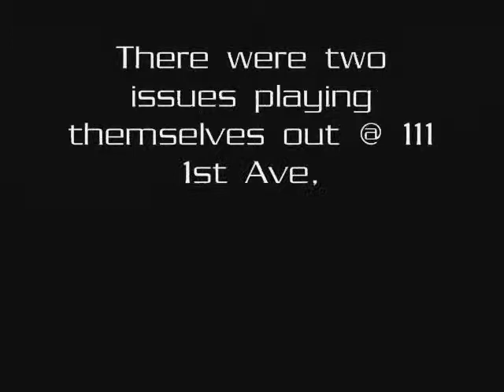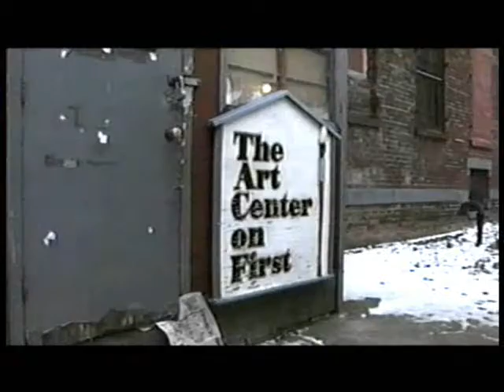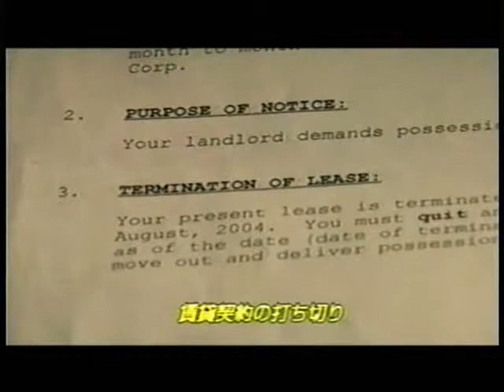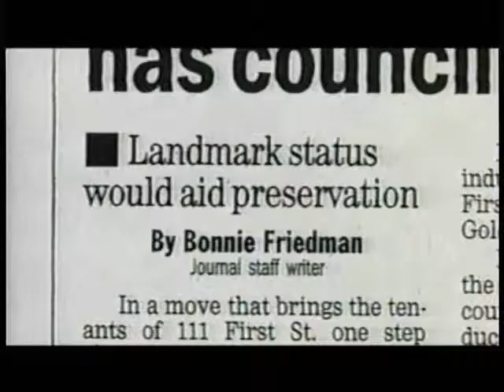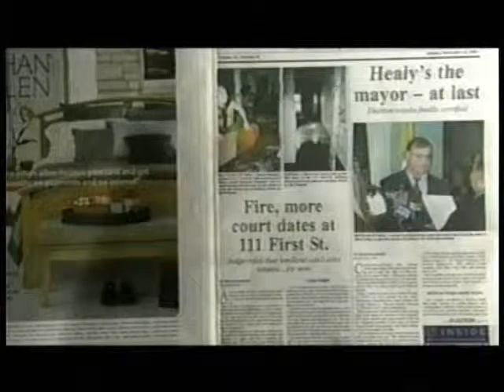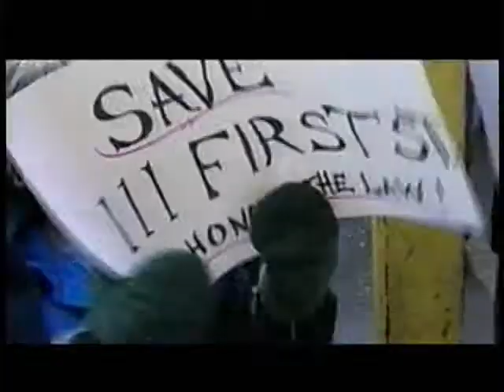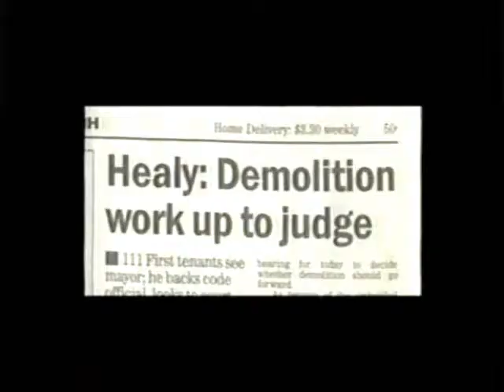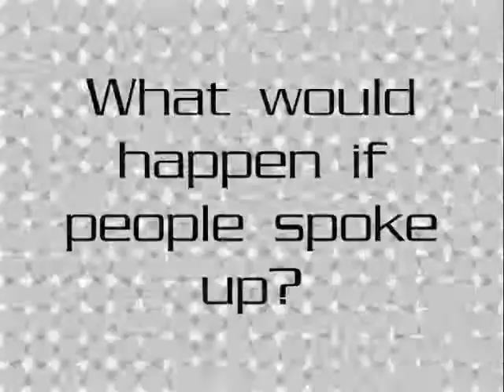111 Arts documentary Japan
During the early 2000's there was a battle in Jersey City, New Jersey. It was a defining moment in NJ Arts and representative of what happens to arts communities throughout the U.S.

This video includes portions of the "Drunk Cops" video. Why did it take a company from thousands of miles away to cover a story that should have been done by news outfits on our own shores?

s6k Media